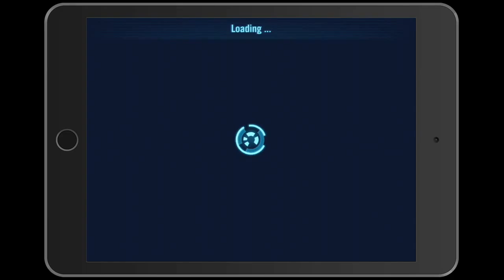StarWars - Galaxy of Heroes - 1C